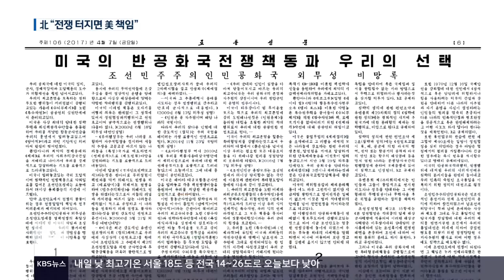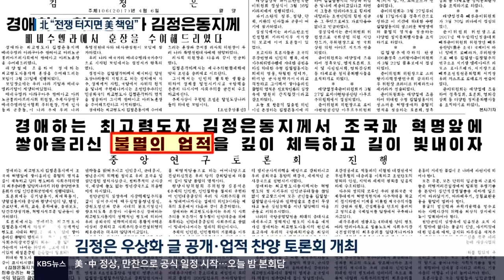미,토마호크 미사일 59발 시리아에 폭격감행.시리아 학살 종결 위해.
좌익 종북이 한반도에서 사라지는 날 까지 남은생 유튜브로
SNS로 남아 도는 시간을 쏟아 한분 이라도 거짓 선동으로 오염된
이들에게 진실의 소리를 전하고자 노력한다.